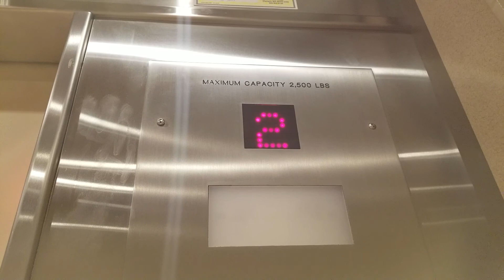Reupload: 1999 Dewhurst Hydraulic Elevator | Parklands North Creek Bldg. H | Bothell WA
Very loud buzz! Reupload.

Installed 1999